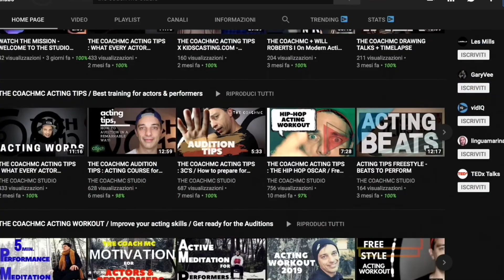⚡️ 5 MINUTE GUIDED MEDITATION FOR ACTORS AND PERFORMERS ⚡️ Effective To Start or End the Day - 2022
5 MINUTE ACTIVE GUIDED MEDITATION
Welcome back performers to this new active guided meditation !
Everything happens in three ways,
something in the past tipped of a chain of events that led to this moment,
in the present we can choose how to handle this experience.
And that will directly affect our future.
We shape what happens in the way we react.
But before we react we need to know one thing.
Is this my decision?
Is this my instinct pushing me towards taking action or am I executing thoughts and ideas from someone else?
How can I know?
By letting the wind do his job.
by letting the wind strip away from me whats unnecessary baggage and allowing myself to be me
by silencing the superfluous noise.
Pay attention to your signal only, filter the message over and over and over again, using its
essence to gain awareness.
To gain focus, to gain momentum.
Like the legendary Stanislavsky once said,
the person you are is a thousand times more interesting than the best actor you could ever hope to be.
Find a quite place
eliminate all the distractions
connect with yourself
by taking a deep breath

ACTIVE MANTRA

I will create before I speak
I will act before I think
I will dance before I walk
I will trust before I doubt

I WILL TRUST !
THE COACHMC - LORENZO PATANÈ

Welcome to THE COACHMC STUDIO